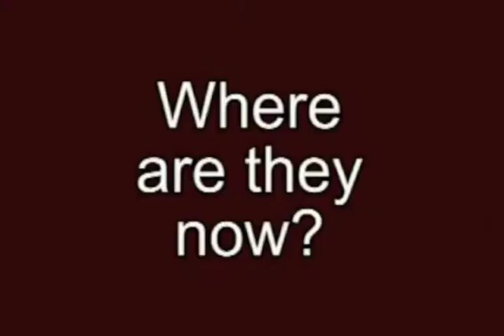Vanessa Atler vs Kristen Maloney - Who was America's Best Gymnast that Quad?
An event by event montage of the highs and lows of their careers. Both gymnasts had their fair share of injuries and inconsistencies. Both were very powerful and did many difficult and interesting skills. Both were amazing tumblers. Who was America's best gymnast in the 97-00 quad: Vanessa Atler (WOGA and Gliders) or Kristen Maloney (Parkettes)? You decide.